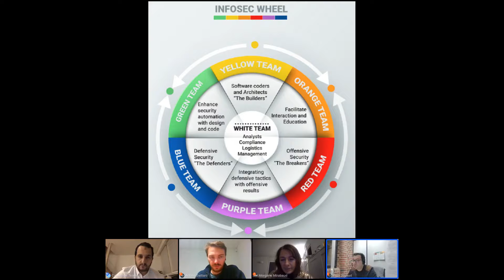Table-ronde: Comment développer sa carrière en cybersécurité en région? Avec Atos Allistic et Almond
Retrouvez les experts d'Atos, Allistic et Almond autour du sujet passionnant de la cybersécurité en région.

Des régions remplies d'opportunités en cybersécurité.

Avec la participation de :
- Morgane MIRABAUD, Chargée de Recrutement France chez Atos
- Yoan JOUAUD, HR Development Manager chez Allistic
- Adrien GAILLARD, Manager, Consultant Senior sécurité et réseau chez Almond